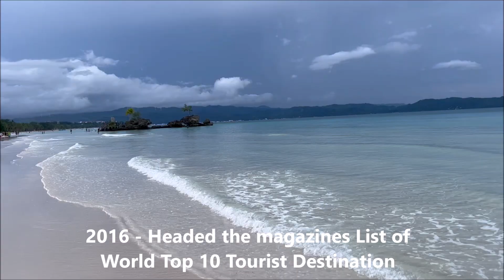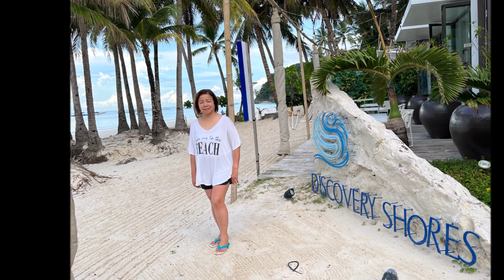Boracay Island - World's Best Resort Island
In 2012, 2014 & 2016, Boracay island was mentioned in famous international travel and leisure magazines as the best resort island and best destination in the world. Vacation in Boracay Island, island hoping, beach activities and family gathering.